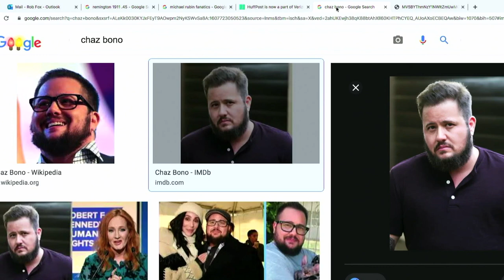Drinkin' Bros Podcast Episode #735 - The "M" Word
Social Media Links:
Drinkin’ Bros: